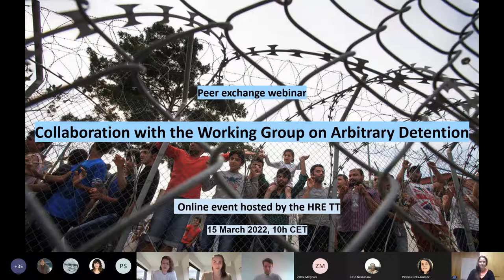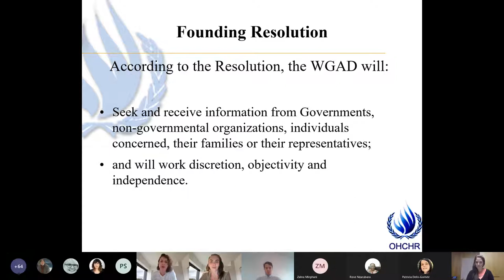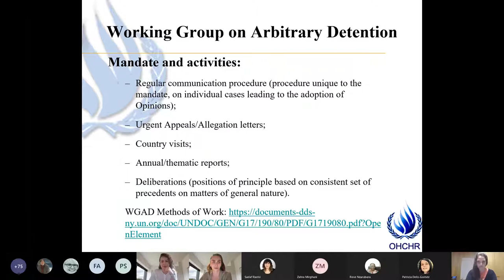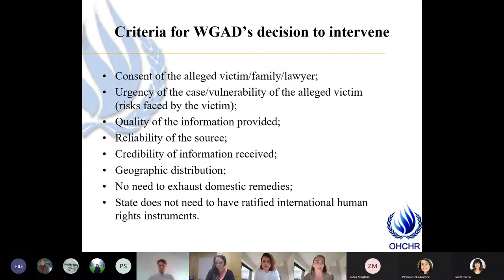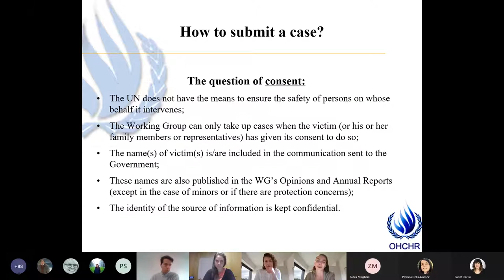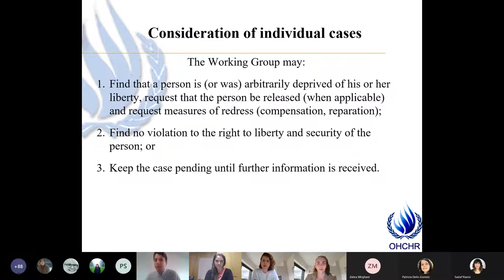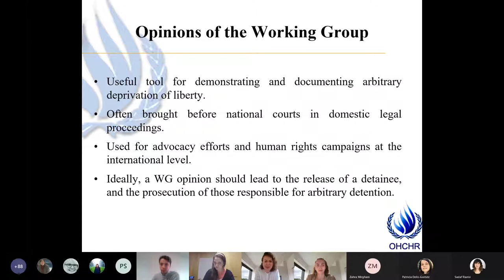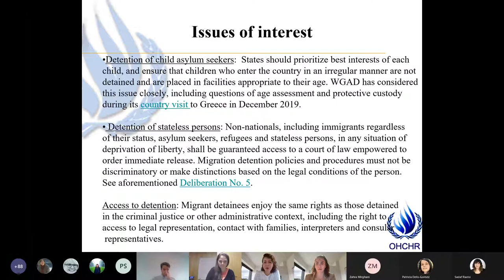Webinar on collaboration with the WGAD 15 March 2022